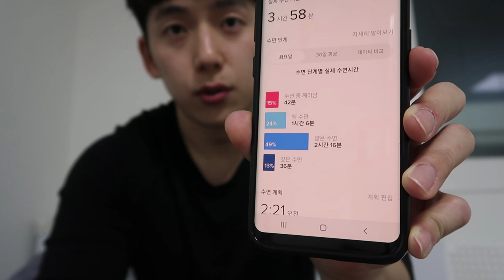매크로에 관한 내 생각 및 팁 | 블리스 썸머쉬레딩 에피소드 시작!!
미트리 닭가슴살 구매 (추천인을 통해서 가입시 추가 할인 적용)

[직업]
[운동경력]
 *3대 600kg (S:230kg / B:140kg / D:230kg @74kg)
 *2018 IPF KOREA 파워리프팅 대회(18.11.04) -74kg 체급 1위 및
   3대 600kg
 *2018 IPF KOREA Asia Powerlifting Championship 인도파견대회
  -83kg 1등 (18.04.01)
 *2018 IPF KOREA Grand Prix Powerlifting Championship -83kg 1등
  (18.01.28)
 *IPF(International Powerlifting Federation) Korea 2급 자격증 취득
  (17.08.30]
 *2급 생활스포츠지도사 보디빌딩 자격증 (14.08.14)

[GEAR INFO | 사용중인 장비]
[Music | 음악]